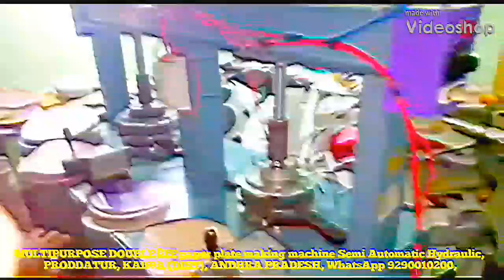Latest Paper plate making machine factory in proddatur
FOR,
ROYAL engg works,
PRODDATUR,
KADAPA-DIST,
ANDHRA PRADESH